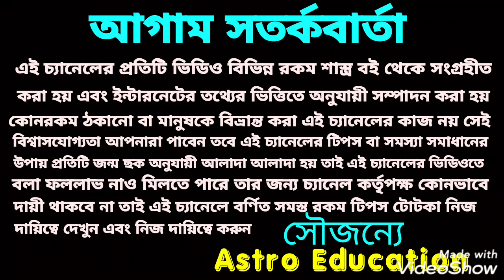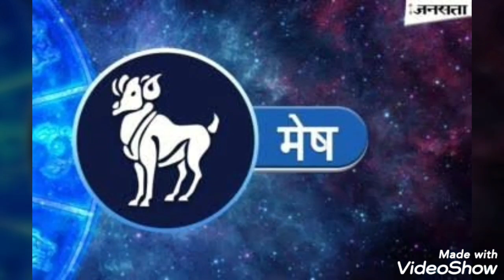শনি মহারাজ ভাঙতে চলেছে সমস্ত রেকর্ড!! মেষ রাশি অপারধন!!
শনি মহারাজ রেকর্ড ভাঙতে চলেছে মেষ রাশির অফার ধন ফর্সা হতে চলেছে আসতে চলেছে সুখ শান্তি ও সমৃদ্ধি এ বিষয় নিয়ে বিস্তারিত আলোচনা করা হয়েছে ধন্যবাদ!